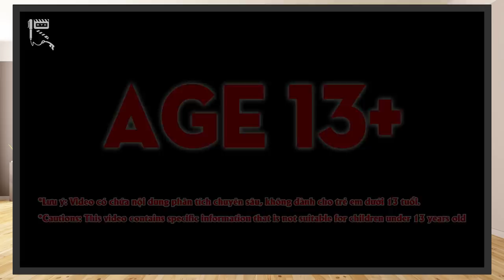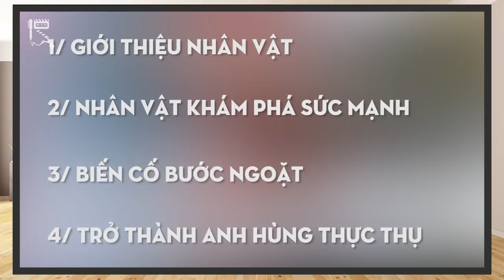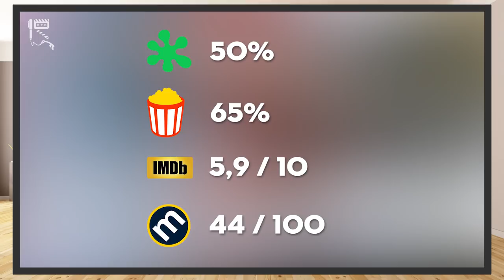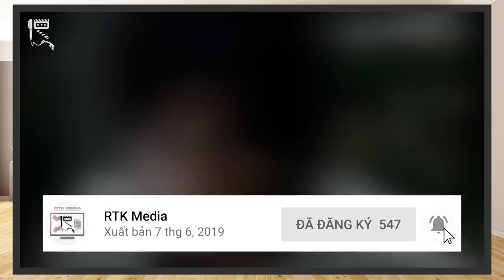POWER RANGERS MOVIE 2017 - Trái Bom Xịt KẾT THÚC kỷ Neo-Saban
Như những gì chúng mình từng chia sẻ trong clip về Power Rangers Hexagon. Một dự án tiềm năng phải nằm trong tay một nhà sản xuất thực sự có tầm thì mới có thể phất cánh được. Haim Saban, cha đẻ của thương hiệu Power Rangers, người luôn dành một tình yêu đặc biệt cho đứa con tinh thần của mình. Song, có lẽ như vậy vẫn là chưa đủ. Lối sản xuất tằn tiện của Saban luôn là một nguyên nhân không nhỏ khiến cho những bộ Power Rangers trở nên nửa vời, đứt gánh giữa đường. Nếu như lần trước, chúng ta đã cùng nhau khám phá về một dự án không thể thành hình dưới kỷ Saban. Thì ngày hôm nay, hãy cùng nhau đánh giá tác phẩm điện ảnh đã gần như khiến thời kỳ Neo Saban bị sụp đổ hoàn toàn, đó là Power Rangers Movie 2017 nhé! Chào mừng các bạn tới với RTK Media, chúng ta cùng nhau bắt đầu luôn nào.
Thực hiện: Vũ Mạnh Kiên
Credit:
Scene copyrights by Hasbro Studios
- Chủ TK: Vũ Mạnh Kiên
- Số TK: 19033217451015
- Ngân hàng: Techcombank